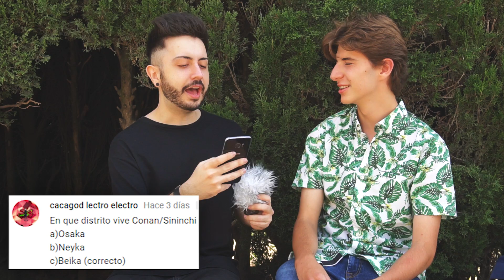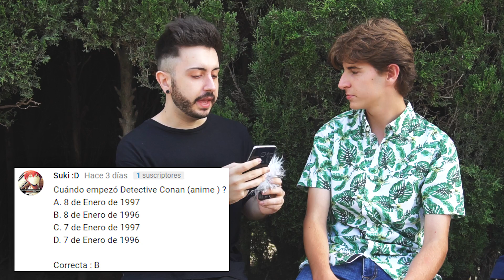¿Cuánto SABES DE ANIME? *MUY DIFICIL* Test Preguntas Otaku #14 | DETECTIVE CONAN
Hoy os traigo el un nuevo capitulo de ¿CUANTO SABES DE ANIME? Donde entrevistaremos a personas por la calle haciendoles TEST de PREGUNTAS OTAKU sobre DETECTIVE CONAN